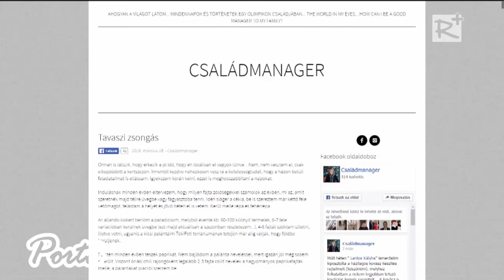„Kékasztal” beszélgetések Szadán – Kissné Valkai Anna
„Kékasztal” címmel beszélgetős programsorozat indult a szadai Székely Bertalan Művelődési Ház és Könyvtárban. A sorozat első vendége Kissné Valkai Anna, Kiss Gergely, háromszoros olimpiai bajnok vízilabdázó felesége volt.

2016. április 23.